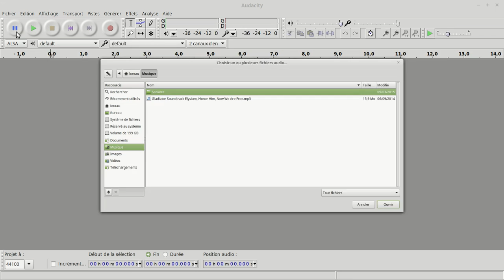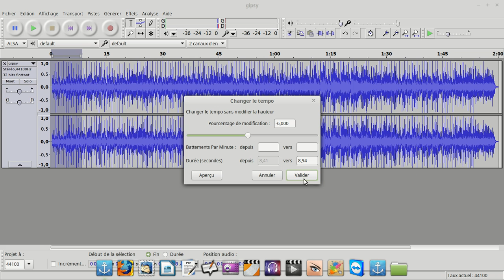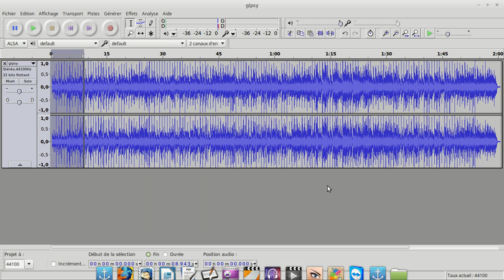modifier la hauteur et le tempo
modifier le tempo et/ou la hauteur d'un morceau avec audacity dans le cadre d'un apprentissage du chant...